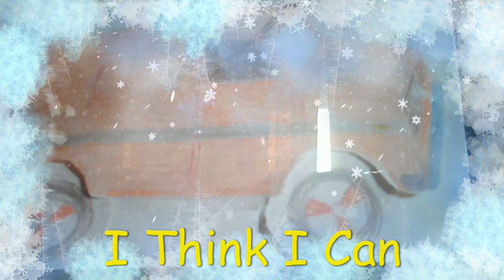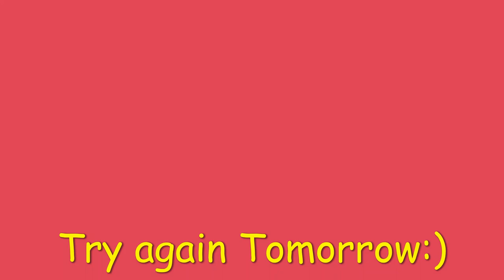Tomorrow demo 2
Another way, another Day.